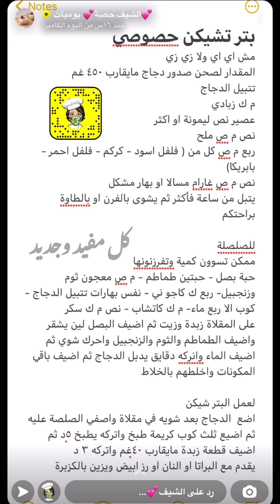بترشيكن بطريقة الشيف حصه مع اسرار المطاعم 👌🏻👏🏻